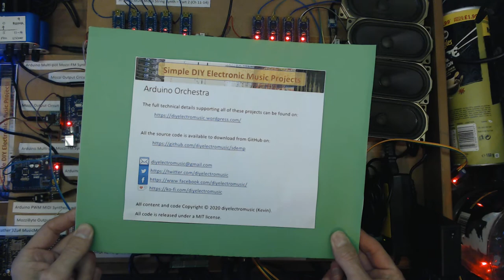Lo-Fi Orchestra - Hely-Hutchinson's Carol Symphony III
The Lo-Fi Orchestra presents this performance of the third movement of Victor Hely-Hutchinson's Carol Symphony.

This is one of my favourite pieces of Christmas music, and featured as the theme music for the BBC's 1980's adaption of John Masefield's "The Box of Delights".

Kevin
All music rights and copyright with original authors, composers, producers, artists, and so on.